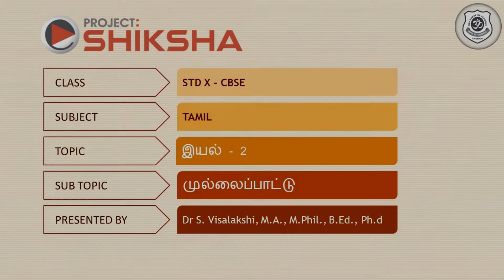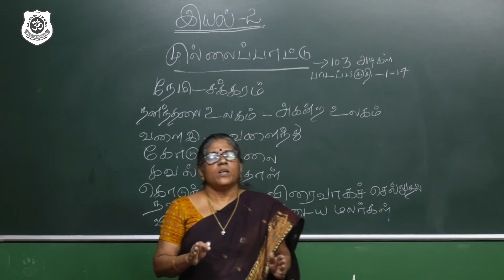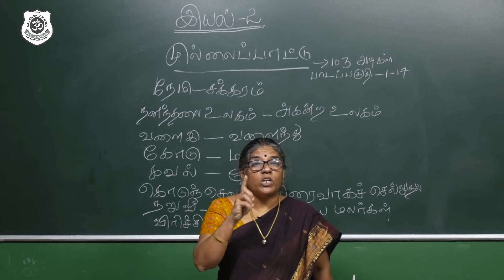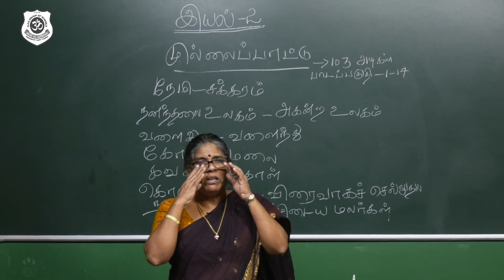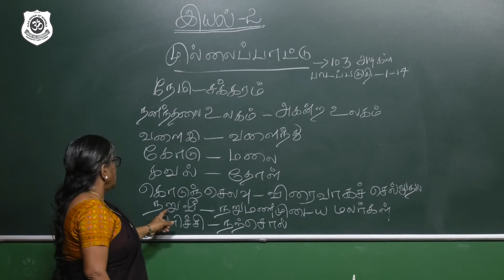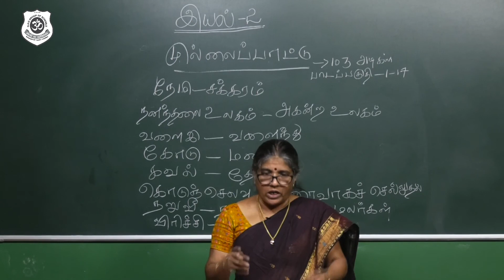Class X Tamil Iyal 2 24 Mullaippattu